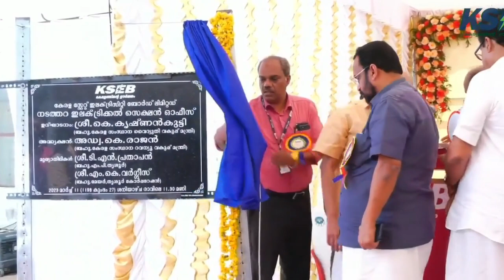നടത്തറ സെക്ഷൻ ഓഫീസ് മന്ദിരം ഉദ്ഘാടനം ചെയ്ത് നടത്തിയ പ്രസംഗം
സംസ്ഥാന സർക്കാരിന്റെ രണ്ടാം വാർഷികത്തോടനുബന്ധിച്ചുള്ള 100 ദിന പരിപാടിയുടെ ഭാഗമായി തൃശ്ശൂർ നടത്തറ സെക്ഷൻ ഓഫീസ് മന്ദിരം ഉദ്ഘാടനം ചെയ്ത് നടത്തിയ പ്രസംഗം...

അധ്യക്ഷൻ : അഡ്വ. കെ. രാജൻ, ബഹു. റെവന്യൂ വകുപ്പ് മന്ത്രി